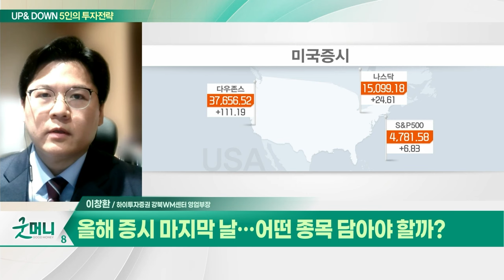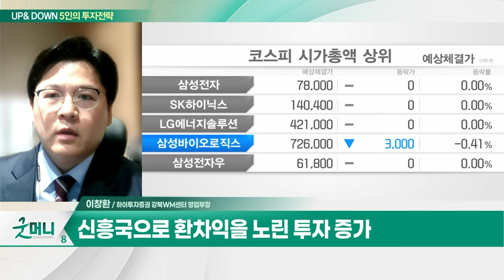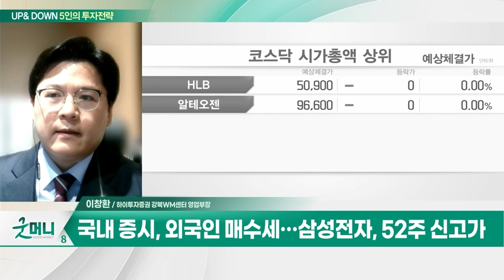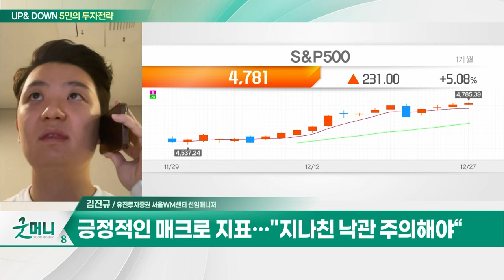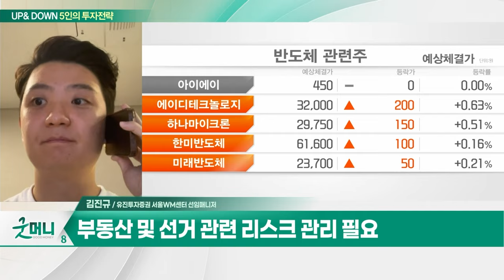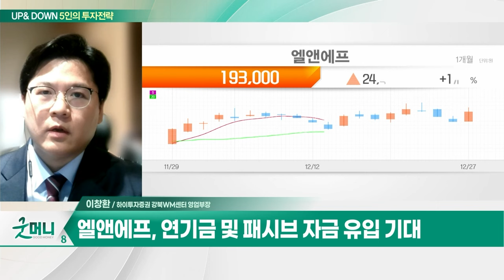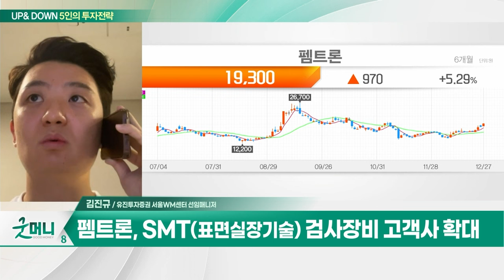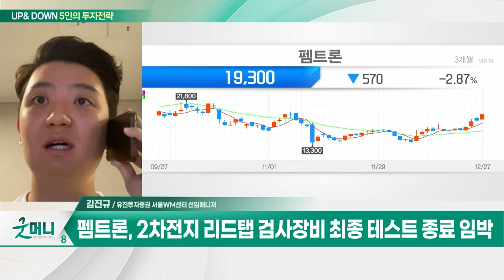엘앤에프(066970)... 코스피 이전 상장 모멘텀 / 펨트론(168360)... 반도체 장비 매출 증가 전망 수혜_UP&DOWN 5인의 투자 전략 (20231228)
Q. 올해 증시 마지막 날... 어떤 종목 담아야 할까?
Q. 코스피, 2600선 등락... 올해 마지막 전략은?

- 외국인·기관 중심 매수세 유입
- 코스피 이전 상장 모멘텀
- 연기금 및 패시브 자금 유입 기대
- 공매도 잔고 꾸준히 감소세
- 양극재 생산능력 2025년 33만톤 계획
- 눌림구간 매수 전략

펨트론(168360)
- 반도체 장비 매출 증가 전망 수혜
- SMT(표면실장기술) 검사장비 고객사 확대
- 2차전지 리드탭 검사장비 최종 테스트 종료 임박